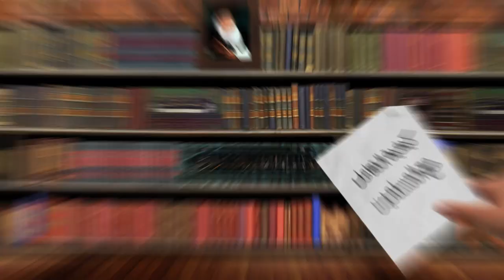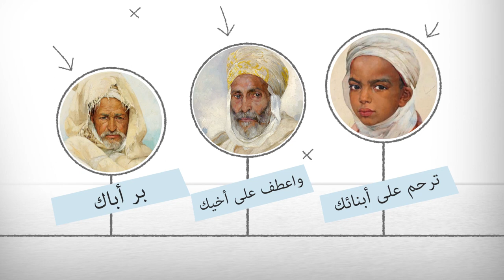صدى الحكيم - كيفية التعامل مع المسلمين - آية الله العظمى السيد محمد الشيرازي رحمه الله